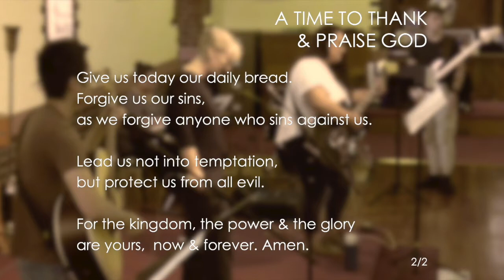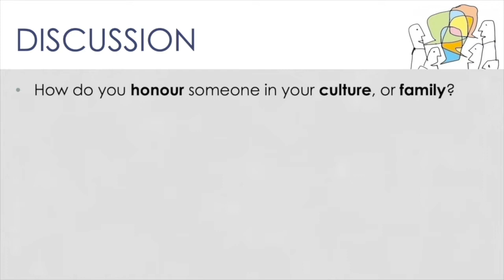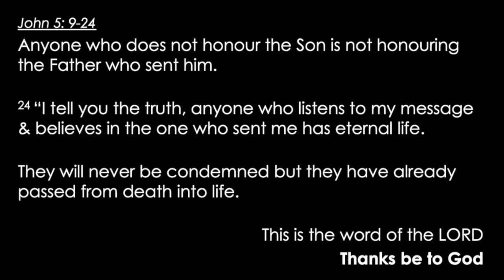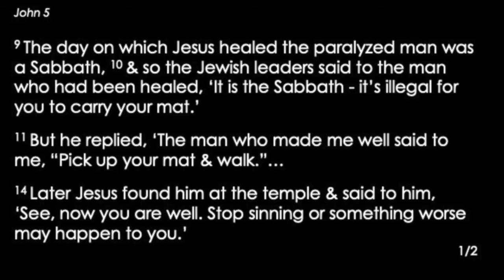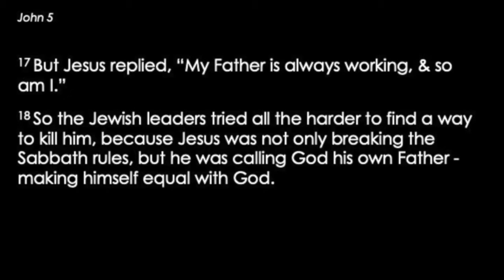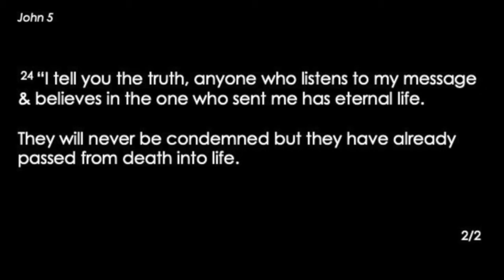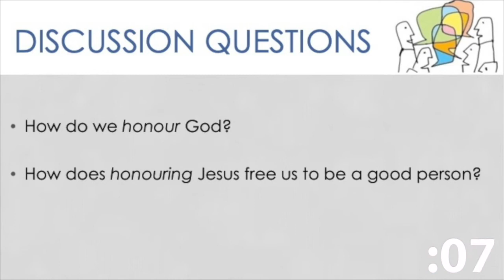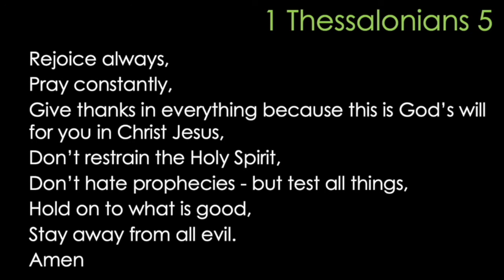23 August John 5:0-24 'Honour the Son'